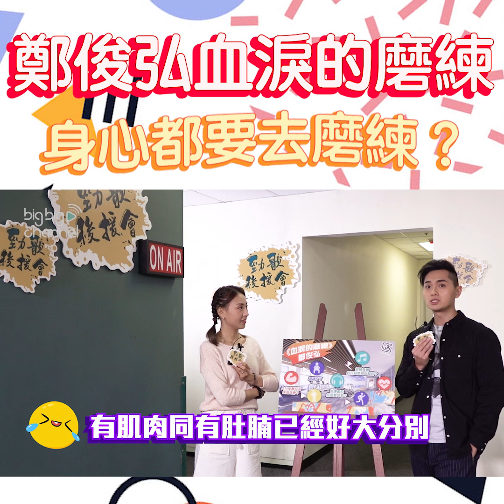勁歌後援會 | 鄭俊弘血淚的磨練 身心都要磨練 | 血淚的磨練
要實現理想就必需經過考驗與磨練
所以我哋勁歌後援會準備咗有血有淚嘅磨練畀鄭俊弘
你哋又有冇見過鄭俊弘呢一面先